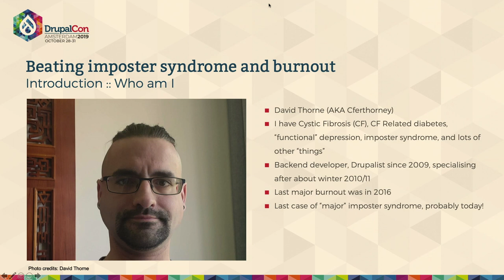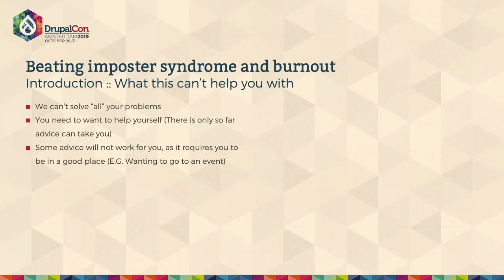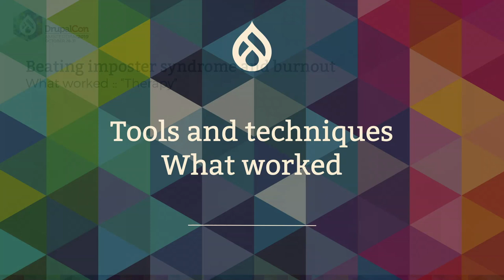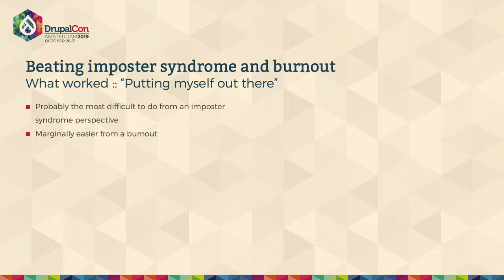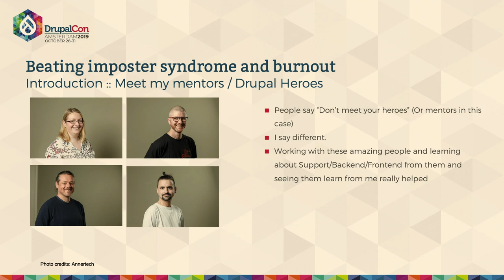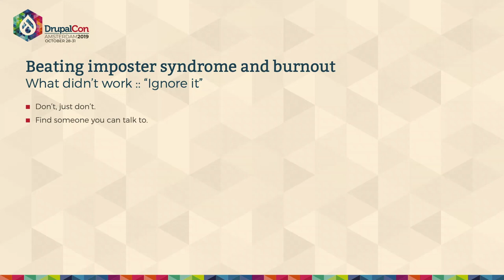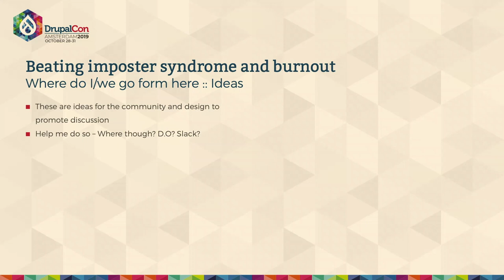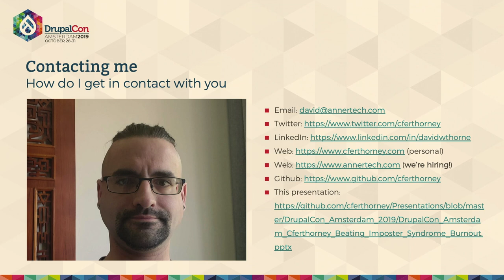DrupalCon Amsterdam 2019: Beating imposter syndrome and burnout - how I rebuilt myself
David Thorne
Annertech, Dublin, Ireland
David Thorne Ltd, Huntingdon, United Kingdom

This presentation aims to demonstrate how I as a developer came back from severe burnout, caused by a combination of imposter syndrome, depression and other health issues to rebuild myself as a developer. In the process I also learned to love Drupal again.

Attendees to this session will learn how to recognise some signs they are coping with imposter syndrome, or experiencing burn out. They will also receive tips and techniques that can help them rebuild themselves; working slowly towards a state of recovery. The breakdown will be roughly:
* 5 mins introduction/applicable backstory
* 5 - 10 mins on "recovery" (Techniques outlined and explained depending on time available)
* 5 mins "What now? / Where do I go from here"
* 0 - 5 mins Q&A (If time allows)